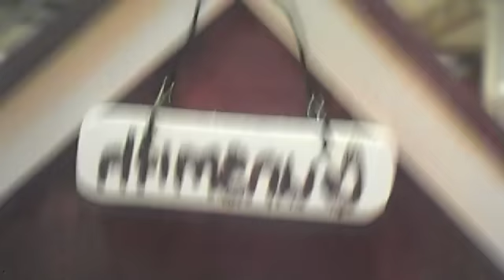savannah monitor eats 2 feeder mice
GRAPHIC if ur a jew dont watch